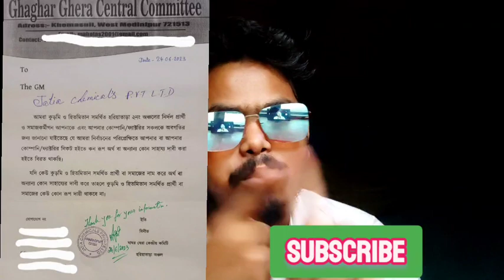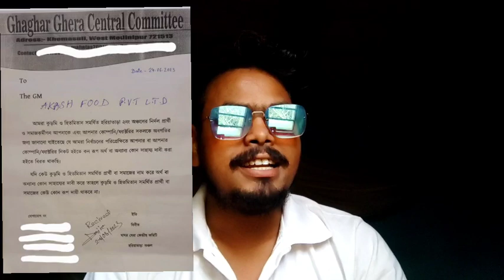কুড়মি সমাজের এই উদ্যোগকে কুর্নিশ জানাই😍😍😍// KURMI PROTEST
কুড়মি সমাজ